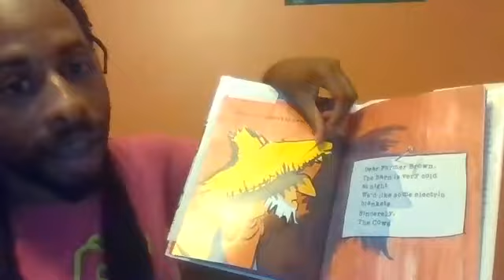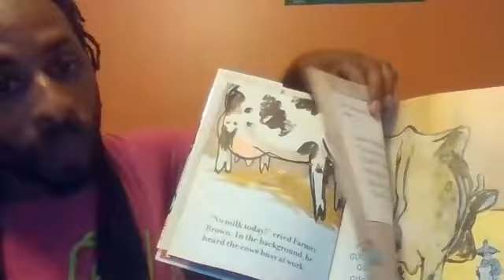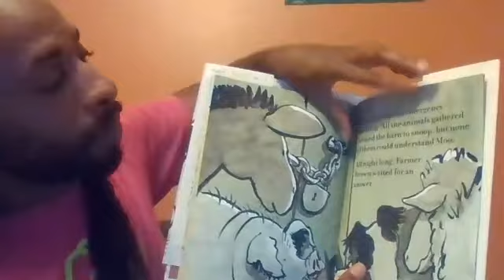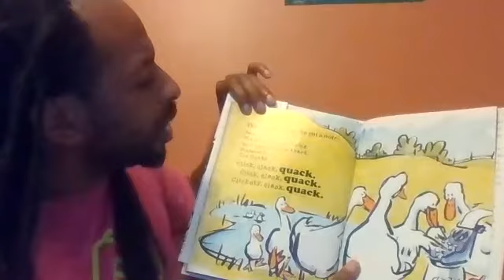Click Clack Moo with Mr. Nick